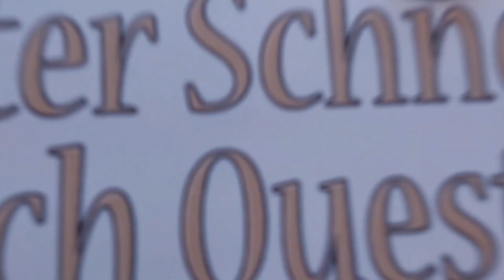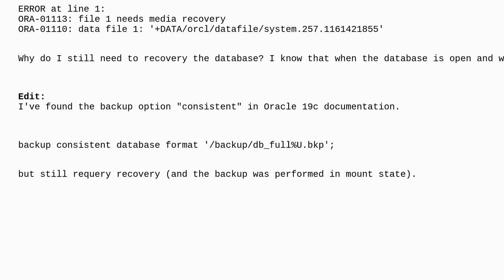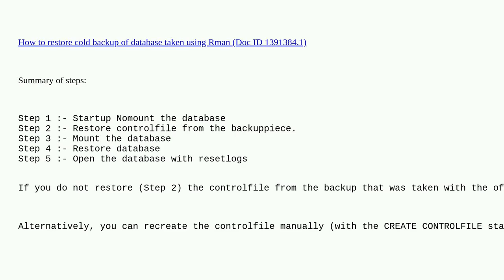Dba: Why a consistent backup still requery recovery in Oracle?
Why a consistent backup still requery recovery in Oracle?

A special thanks goes out to the community

  rman oracle